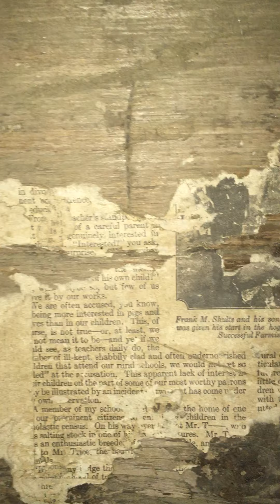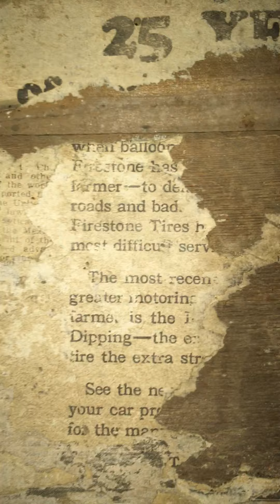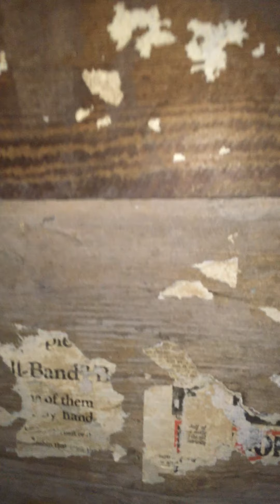WALKER SISTERS CABIN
The walker sister cabin in the smoky mountains